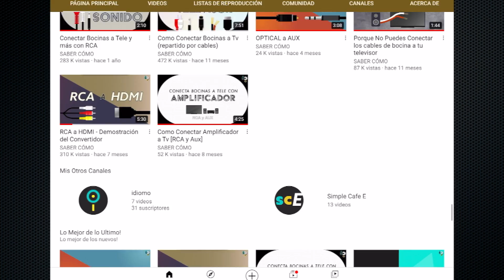3 Trucos para tus Cables de Bocina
Ven a descubrir como dominar los cables de tus altavoces pasivas.

1. sera mas facil meterlos a los terminales
2. veras porque los colores realmente no importan
3. mas facil podras sacar los alambres de plastico

Producto - Pinzas

Te gustaría darme las gracias con un cafecito? Dale aquí!

O si prefieres apoyarme a largo plazo para ayudarme a seguir creciendo para mejorar mi contenido, dale por acá si puedes!

Para que te aparezcan mis videos cuando busques mas tutoriales en español!